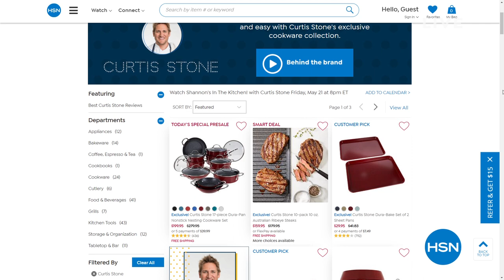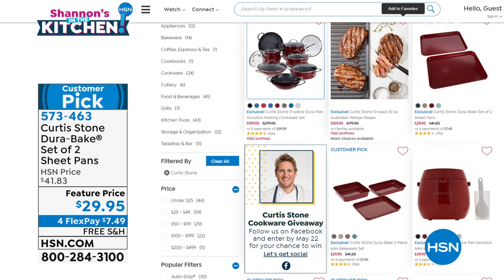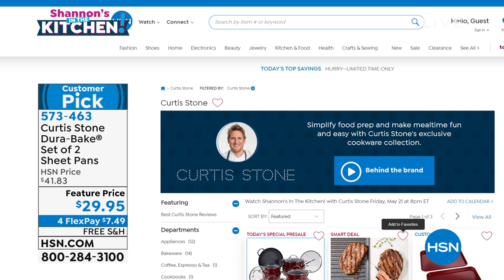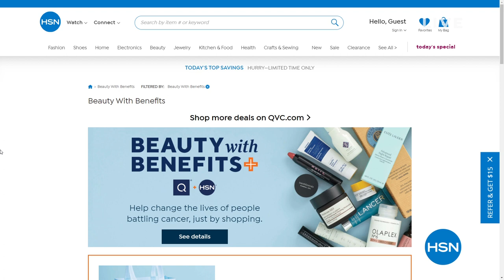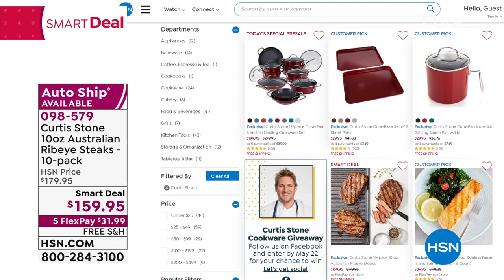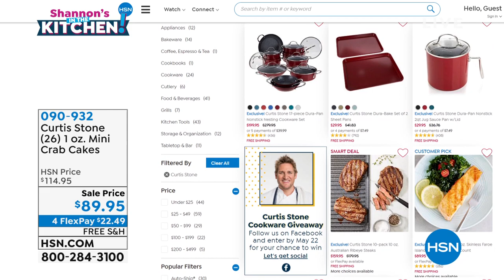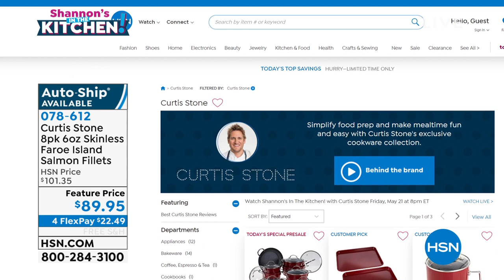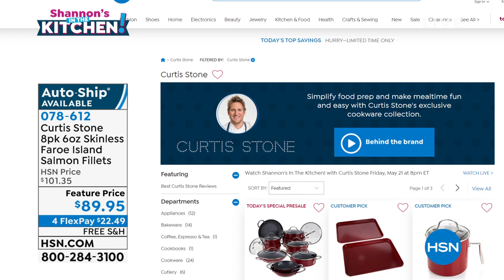HSN | Shannon's In The Kitchen! with Curtis Stone 05.21.2021 - 08 PM